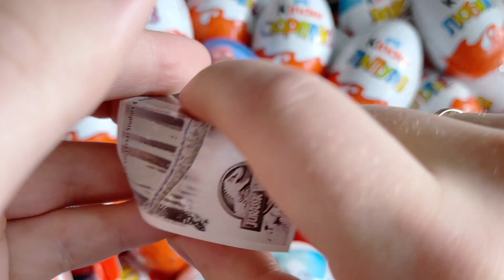🍭A lot of Yummy Kinder Surprise and Kinder Joy Chocolate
I really love candy, so I shoot a video about unpacking candy and show a lot of sweets. I will have a lot of different sweets on my YouTube channel.